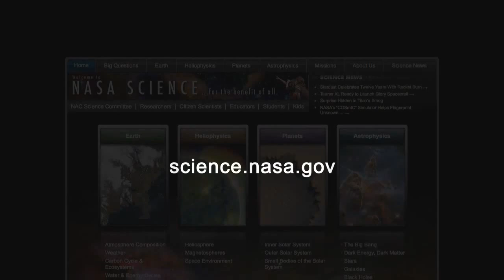ScienceCasts: Total Eclipse of the Sun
Scientists and sky watchers are converging on the northeast coast of Australia, near the Great Barrier Reef, for a total eclipse of the sun on Nov. 13/14.

OOn 2012 November 13/14, a total eclipse of the Sun is visible from within a narrow corridor that traverses Earth's southern Hemisphere. The path of the Moon's umbral shadow begins in northern Australia and crosses the South Pacific Ocean with on other no landfall. The Moon's penumbral shadow produces a partial eclipse visible from a much larger region covering Australia, New Zealand, and the South Pacific.

For those traveling to Australia for the eclipse, please note that the eclipse occurs on the morning of Nov. 14 local time.